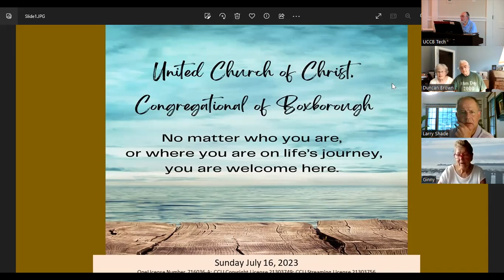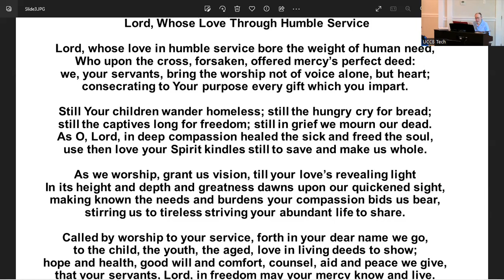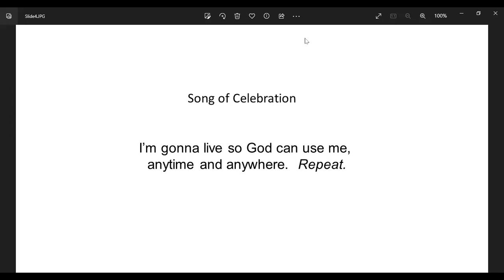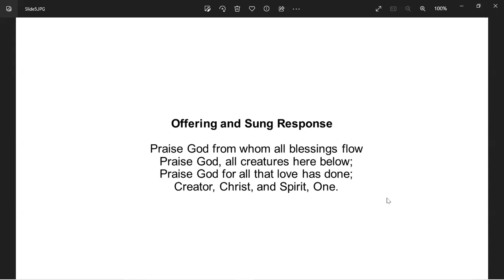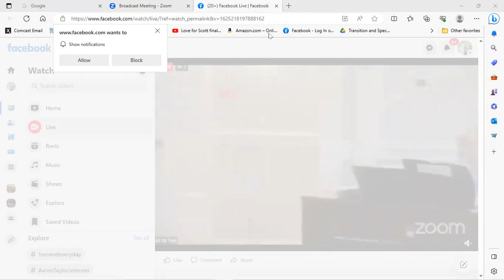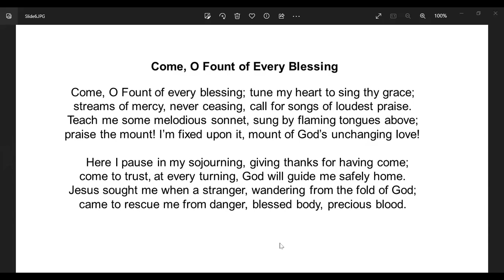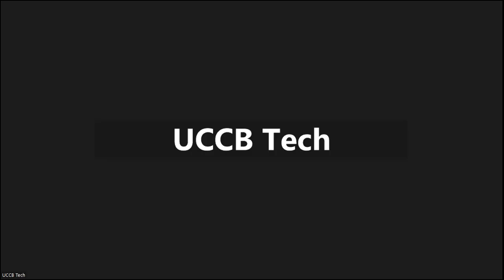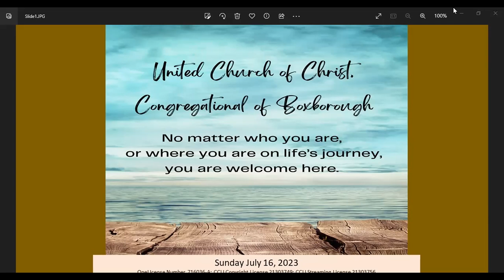UCCB Sunday July 16, 2023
Zoom To Worship
United Church of Christ, Congregational
Boxborough, MA
Sunday Service July 16, 2023
Cindy Maybeck, preaching